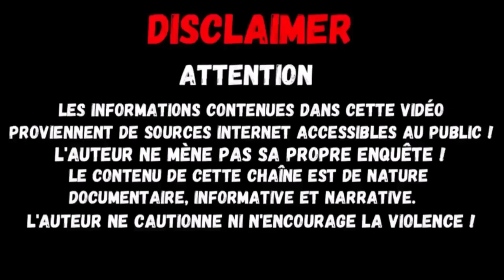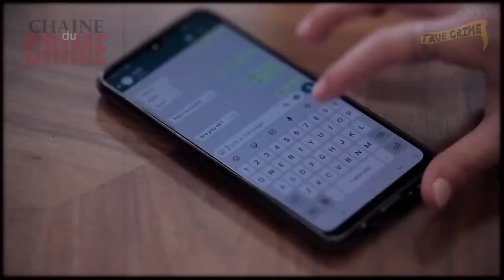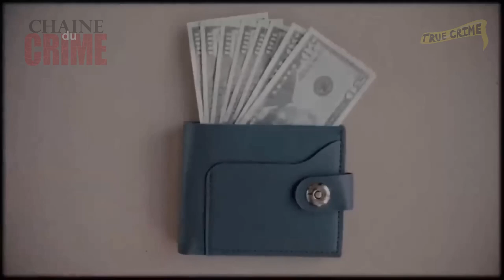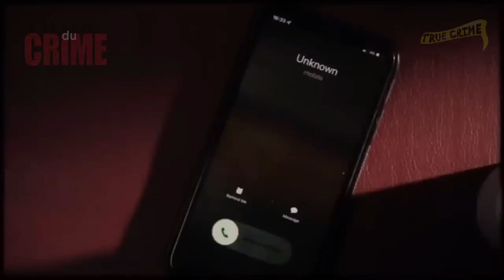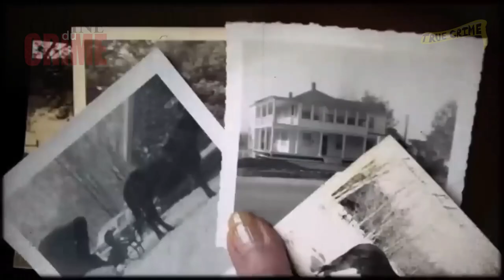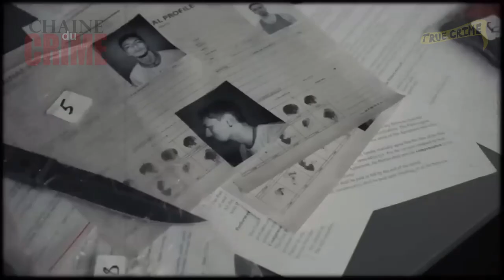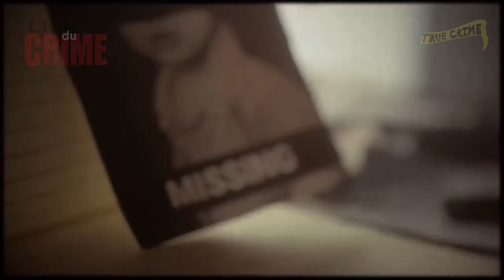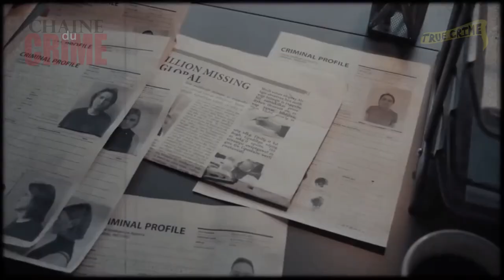Vraies affaires criminelles Dossiers FBI | True Crime Stories #005